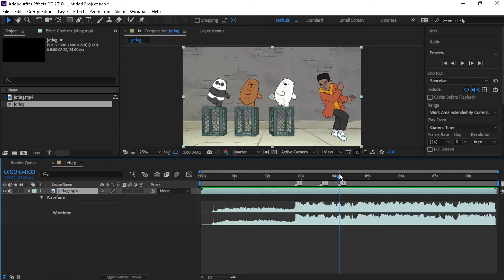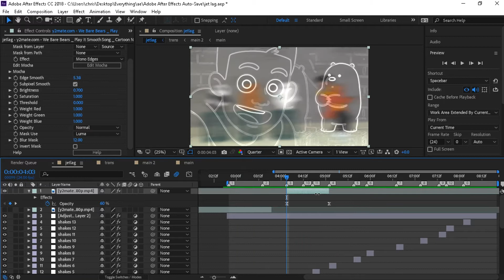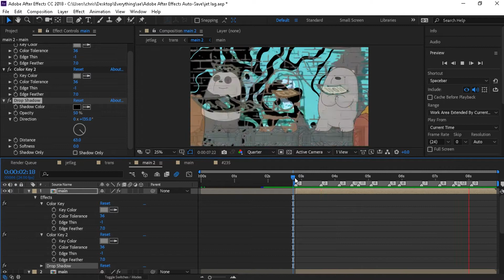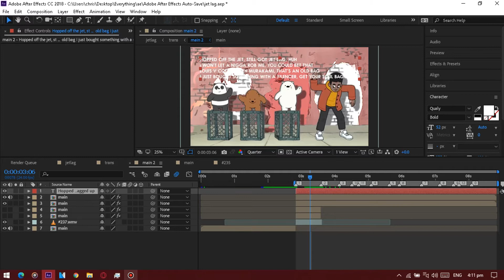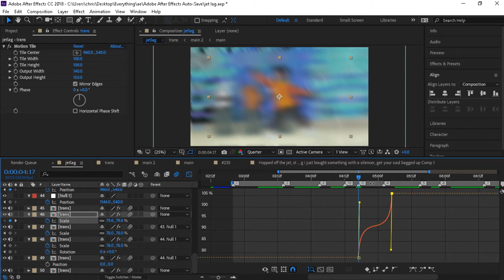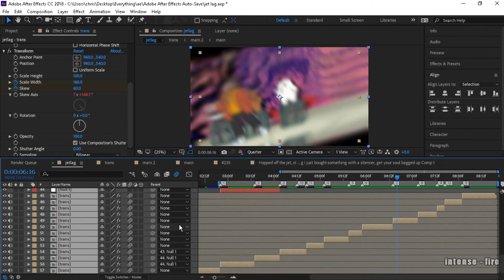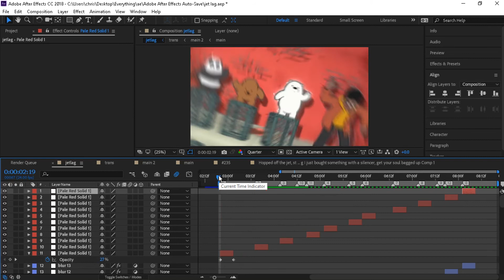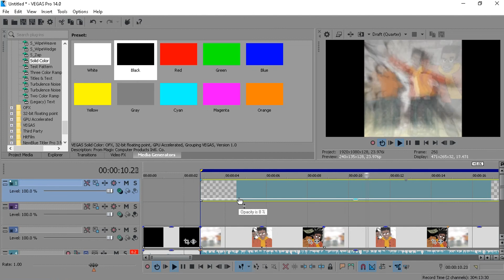random watch me edit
Songs: in the video
Show: we bear bears